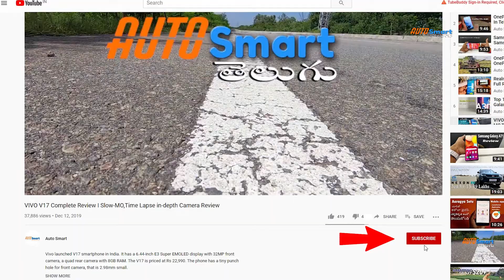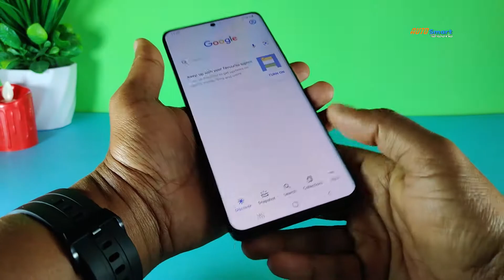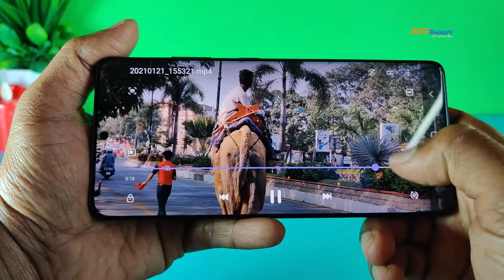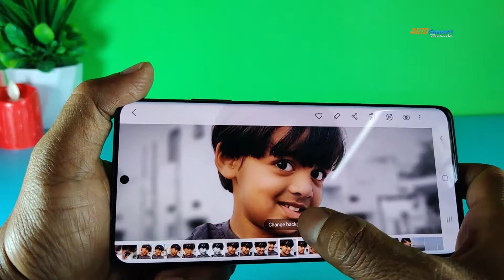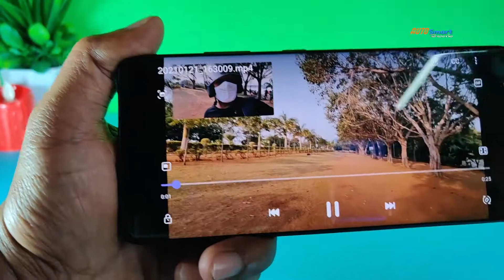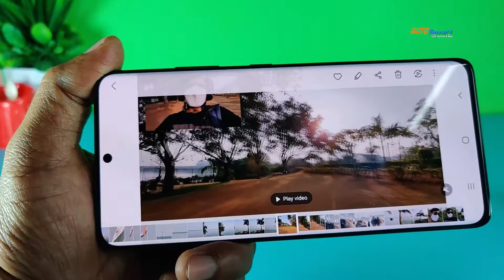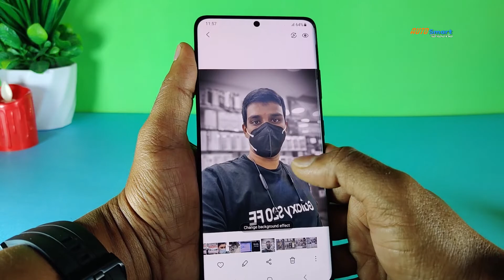Samsung galaxy S21 Ultra Camera Samples I Space Zoom of MOON Original Pics REVEALED I Samsung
In this review you will get original 8k,4k,FHD,Slow-Mo,Time-Lapse videos and pictures and I have explained how Directors view performs..please watch it for original Moon pics which have revealed..and make sure to subscribe the channel Thank You.